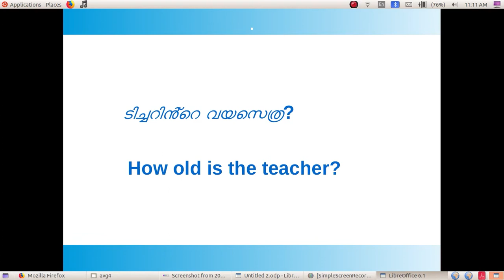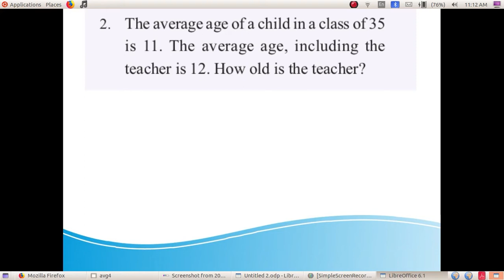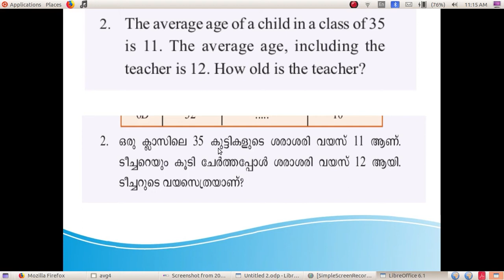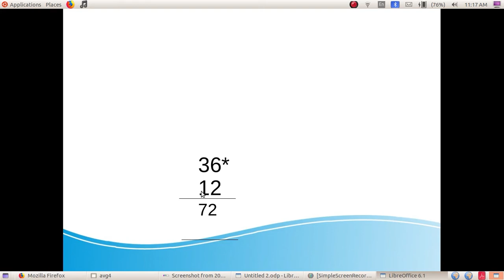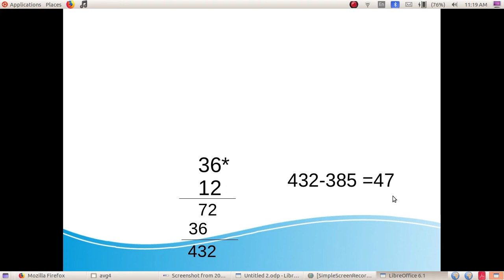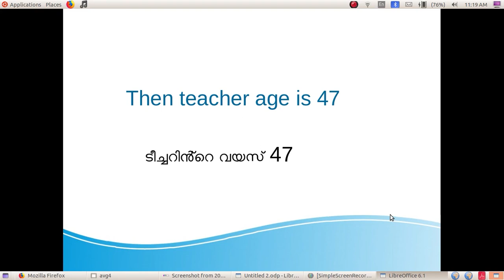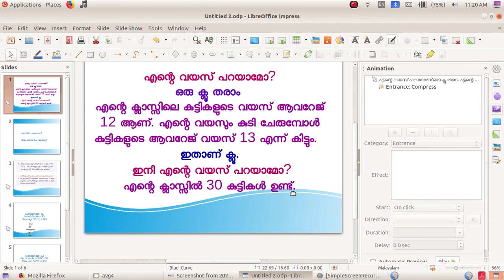STANDARD 6 MATHS //Do you find my age?//AVERAGE#online lesson 10